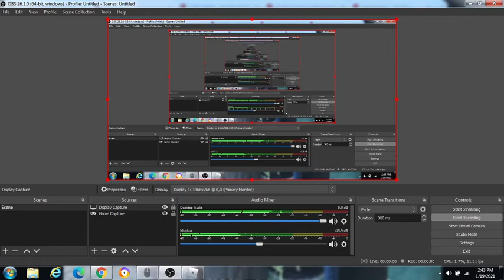piggy part one